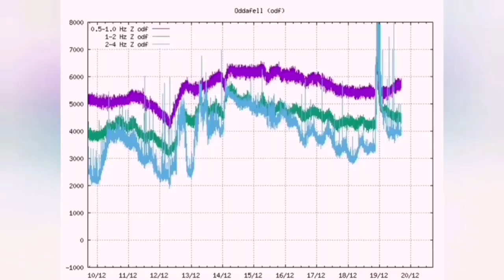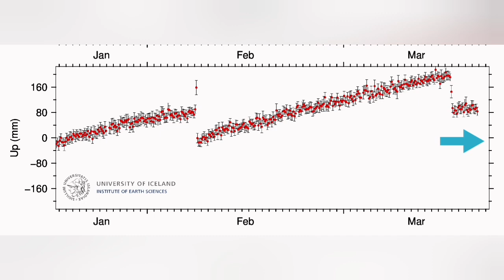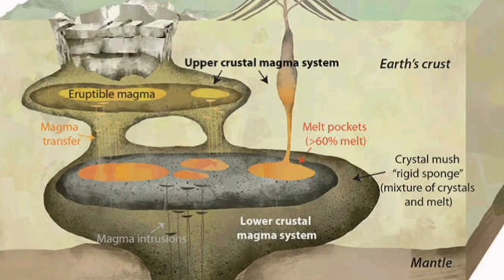A Deeper Magma Source Is Erupting, Iceland Volcano Update, Svartsengi Volcanic System,